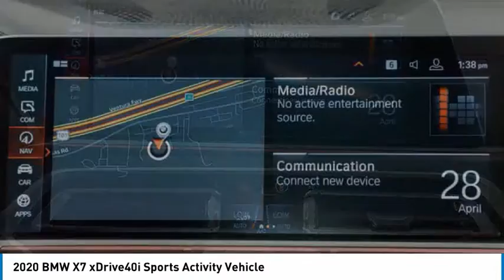2020 BMW X7 9D04211T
2020 BMW X7 xDrive40i Sports Activity Vehicle

24500 Calabasas Rd.

Shop Local, and Explore Payments options online... BMW Certified. X7 xDrive40i, Jet Black exterior and Black interior, LOW MILES - 18,894! 3rd Row Seat, Heated Seats, WiFi Hotspot, Cross-Traffic Alert, Blind Spot Monitor, Apple CarPlay, Power Liftgate, All Wheel Drive, PREMIUM PACKAGE, PARKING ASSISTANCE PACKAGE, HEATED FRONT SEATS ARMRESTS & STEERIN... Panoramic Roof. FUEL EFFICIENT 25 MPG Hwy/20 MPG City! Chat with a live person online 24/7...br /br /KEY FEATURES INCLUDEbr /Third Row Seat, Panoramic Roof, Power Liftgate, Apple CarPlay, Heated Driver Seat, Blind Spot Monitor, Cross-Traffic Alert, WiFi Hotspot, Heated Seats Rear Spoiler, Navigation, All Wheel Drive, Rear Air, Dual Zone A/C. br /br /OPTION PACKAGESbr /PREMIUM PACKAGE Remote Engine Start, Soft-Close Automatic Doors, Head-Up Display, harman/kardon Surround Sound System, Gesture Control, Rear Electric Side Window Shades, PARKING ASSISTANCE PACKAGE Drive Recorder, Surround View w/3D View, Rear View Camera, Parking Assistant Plus, HEATED FRONT SEATS ARMRESTS & STEERING WHEEL. BMW xDrive40i with Jet Black exterior and Black SensaTec interior features a Straight 6 Cylinder Engine with 335 HP at 5500 RPM*. br /br /BUY WITH CONFIDENCEbr /Additional plans are available to extend coverage, if desired, Every vehicle is thoroughly inspected and reconditioned by BMW-Certified technicians, 1-Year/Unlimited Miles plus balance of original new vehicle limited warranty (4-Year/50,000-miles), Roadside Assistance includes jump starts, tire changes, lock out service, and fuel/fluid delivery, 24/7 Roadside Assistance (even if someone else is driving your vehicle), Trip interruption benefits are included, Service loaner and/or alternate transport are included for the duration of your protection plan br /br /Horsepower calculations based on trim engine configuration. Fuel economy calculations based on original manufacturer data for trim engine configuration. Please confirm the accuracy of the included equipment by calling us prior to purchase. br /